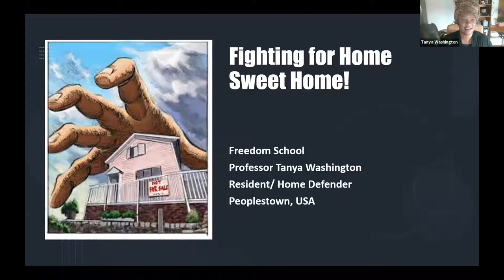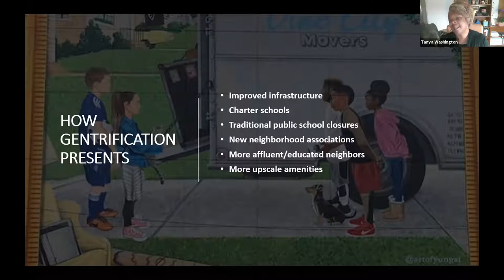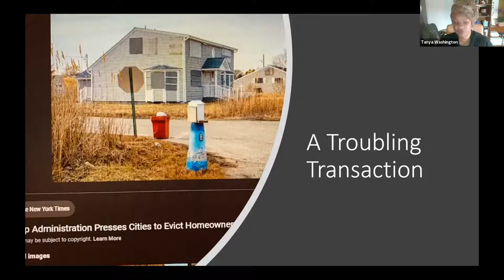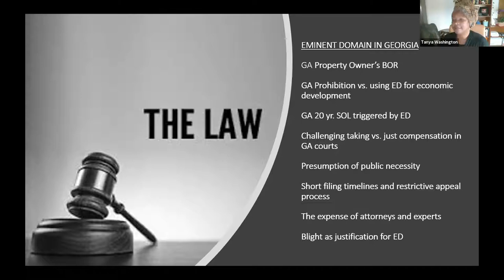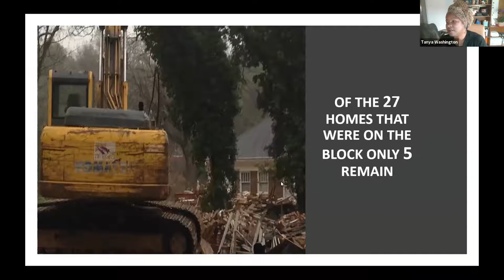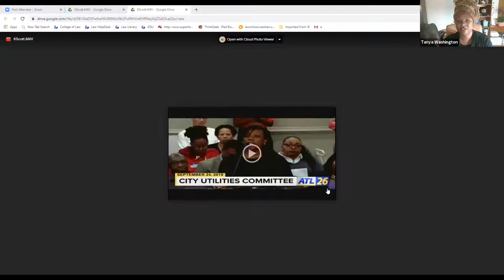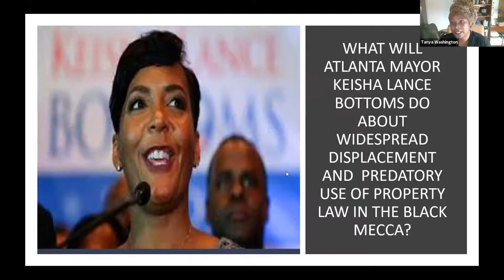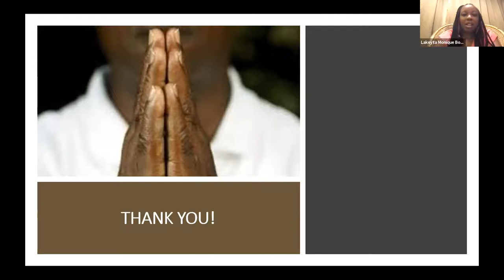Fighting For Home Sweet Home with Professor Tamya Washington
Law Professor, Tanya Washington presents Fighting for Home, Sweet Home. Centered by her own personal fight to protect her Peoplestown home from the misuse of eminent domain laws, Professor Washington explores the role of race and class at the epicenter of contemporary urban gentrification.

Tanya Washington is a professor of law at Georgia State University College of Law and former Program Director for Humanity in Action’s John Lewis Fellowship in Atlanta. A self-professed activist-scholar, she has worked collaboratively to ensure that legal scholarship has a practical and positive impact on vulnerable individuals and communities. She has co-authored several amicus briefs with the Supreme Court, including in the recent same-sex marriage cases, highlighting the harmful impact of exclusionary marriage laws on children in same-sex families.